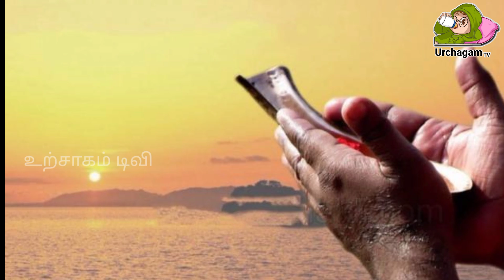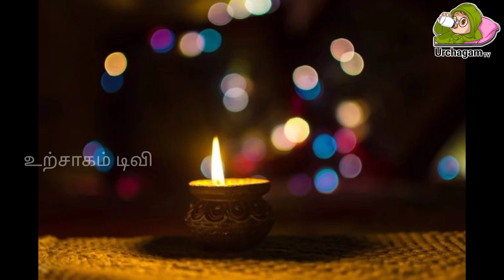அமாவாசையில் இந்த ஒரு தீபத்தை இந்த எண்ணெய் ஊற்றி ஏற்றிப் பாருங்கள் மிகப்பெரும் சிறப்பு !